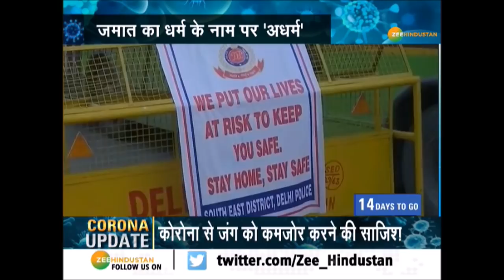Maulana ने 1000 लोगों के होने की बात कुबूली, Markaz में कैसे जुटी 2000 की भीड़?| Tablighi Jamaat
Corona काल के दौरान Tablighi jamaat  की लापरवाही ने एक बड़े कांड को अंजाम दे दिया है. Maulana ने 1000 लोगों के होने की बात कुबूली थी. तो फिर Markaz में कैसे जुटी 2000 की भीड़?

About Channel